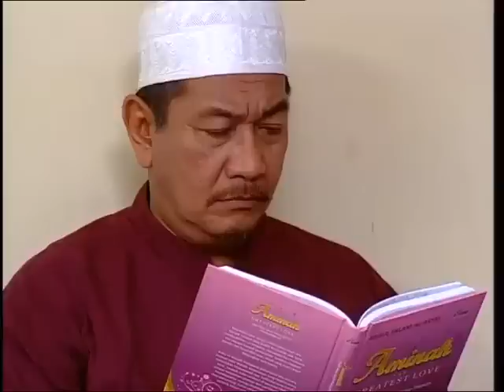PARA PENCARI TUHAN jilid 3 episode 5